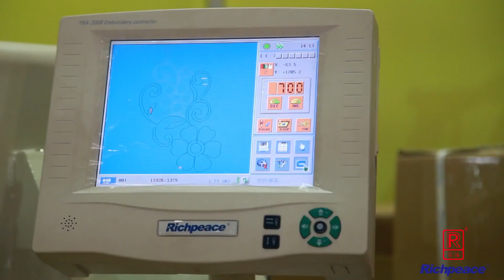Richpeace Computerized Multi Colors Double Roll Quilting Embroidery Machine